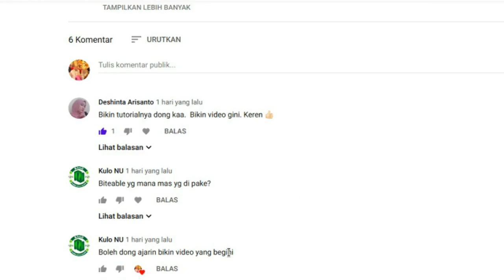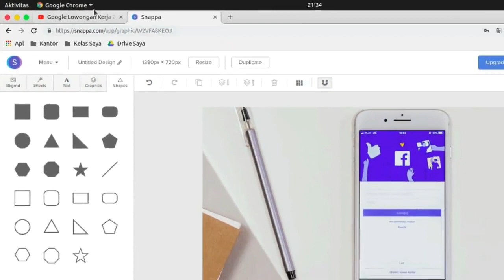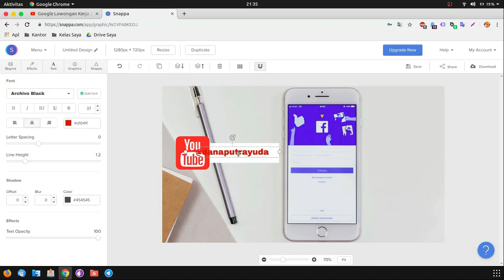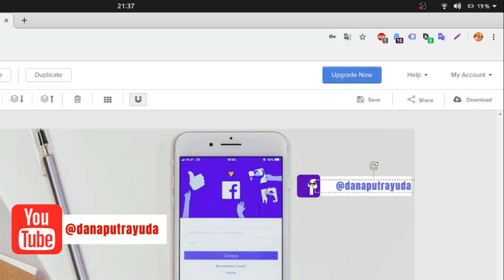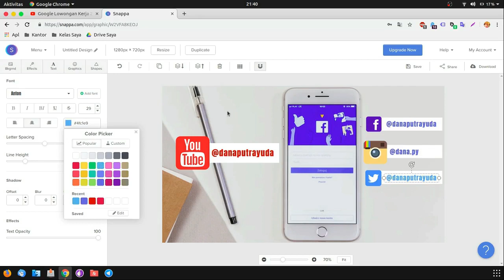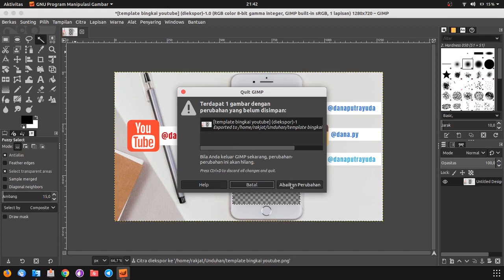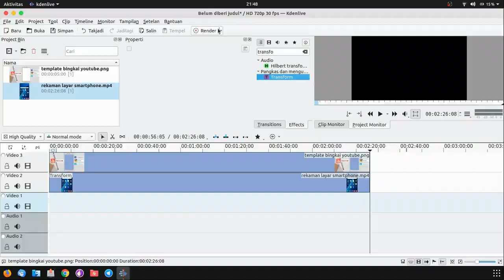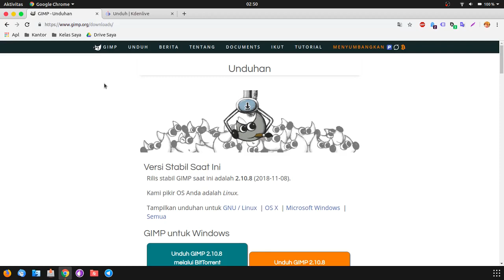Snappa Tips & Trik : Tutorial bagaimana saya membuat Youtube Tutorial (2019)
Desain templatenya menggunakan snappa, lalu diedit dengan kdenlive dan lihat hasil  dengan vlc.
Semua aplikasi yang di gunakan di tutorial ini free software dan opensource dan tersedia baik untuk mengguna microsoft windows maupun MacOS.

Alat perekaman:
Video editor: Kdenlive
Mic : Asus Zenfone Selfie Lite
Versi Ubuntu: 18.10 (Cosmic Cuttlefish)
Screen Recorder: OBS Studio